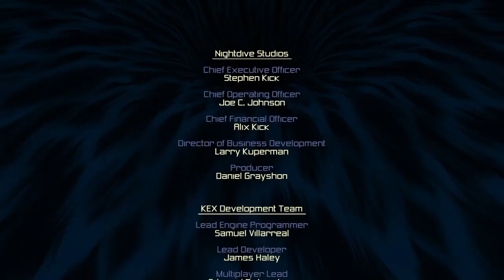Turok 3 remaster Five Five vs final boss 12/26/2023